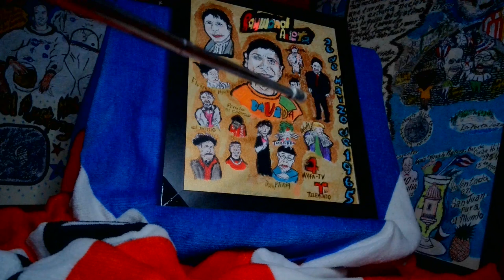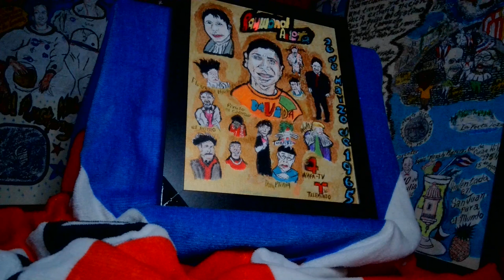Pintura honor a Reymond Arieta comediante imitador de las estrellas famosas de PR e hispanoamerica.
Pintura lo muestra con su sonrisa con una camiseta de"Da Vida" y rodeado de varios de los personajes que ha presentado en su trayectoria en Wapa TV y Telemundo. Tambien ha trabajado en radio y en TV de Univision en Florida.